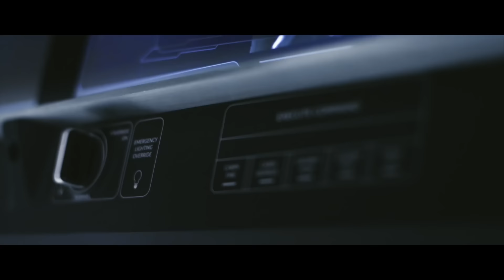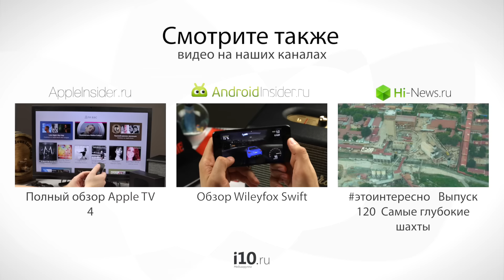История SpaceX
Рассказываем про историю  первой в мире частной космической компании! Пишите в комментарих, про какую компанию вы бы хотели увидеть ролик данного формата в следующий раз.